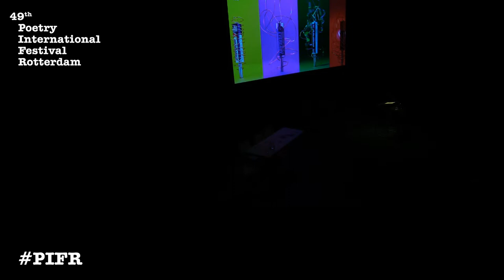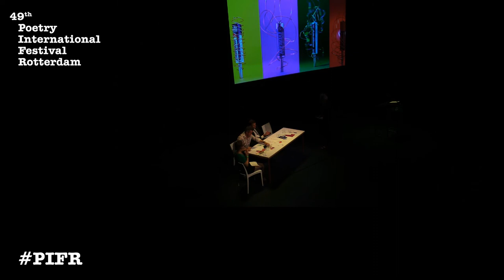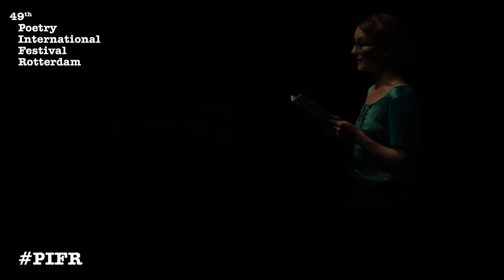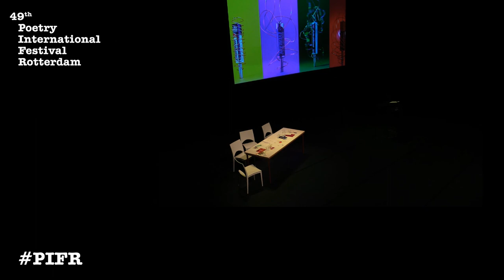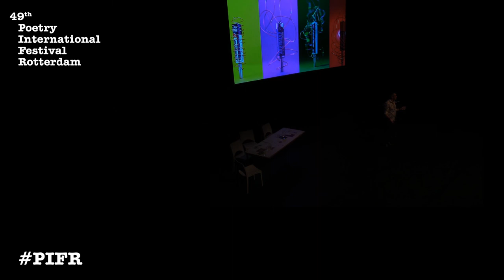Poetry International: CONCEIVED IN ADVANCE / CONCEPTUAL POETRY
While writing, most poets let language, and of course their associative, conscious mind, run its course. Yet for some, that’s too simple. They specifically choose to subject their poetry to a certain regime, or to precisely and systematically explore a certain thematic approach. Conceptual poetry! Three poets read their conceptual poetry and talk to Jan Baeke about the frameworks they choose to work within.

For Christian Bök (Canada), such a conceptual framework is essential. His 'Euoia' collection, for instance, contains only poems in which just a single vowel is allowed. And in 'Xenotext', he reports on his attempt to encode a poem in a bacterium's DNA. Nachoem M. Wijnberg (Netherlands) provides direction to his collections by connecting the poems to mechanisms or metaphors from a specific societal or cultural field, like economy or money, song or love. In her collection 'Ma', Ida Börjel (Sweden) explores how linguistic actions divide people, and in 'Miximum Ca'Canny' she writes poetry as a manual for sabotage. Furthermore, she's continually searching for the best way to present the poems. For this special event, she has chosen a polyvocal performance of 'Miximum Ca'Canny' with seven voices in five languages.

Wednesday 30 May 2018, Poetry International Festival Rotterdam

Christian Bök, Ida Börjel, Nachoem M. Wijnberg, presentation Jan Baeke